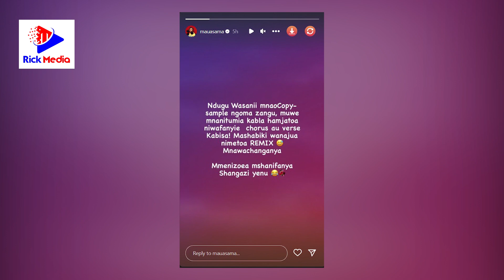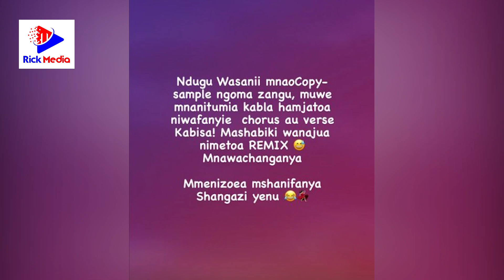MAUA SAMA awatolea uvivu WASANII WANAO COPY NYIMBO ZAKE / " MMENIZOEA Mnaniona SHANGAZI Yenu".